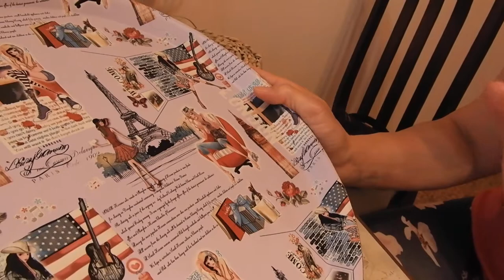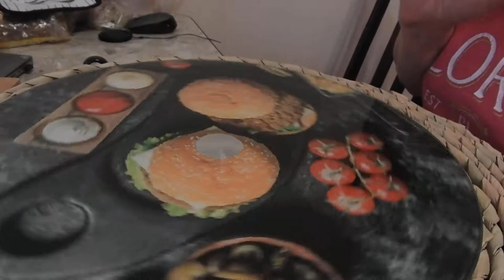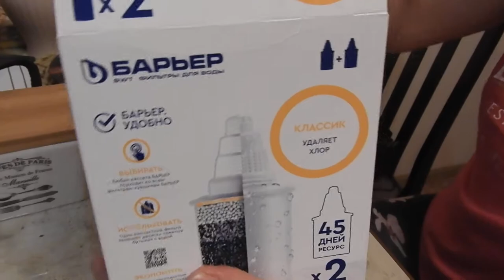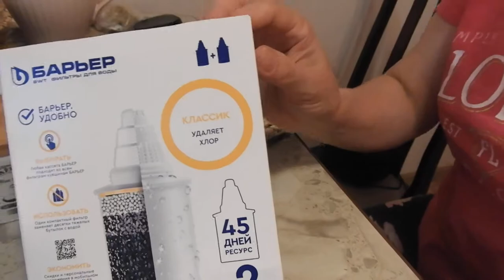Супер покупки для кухни H&M Галамарт Лента Магнит Косметик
Покупки для кухни суперские для декора